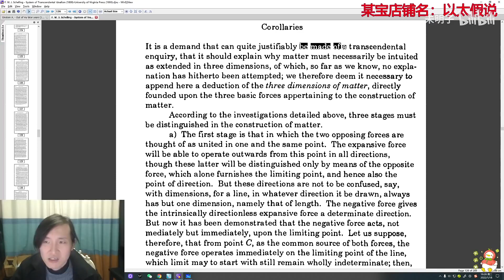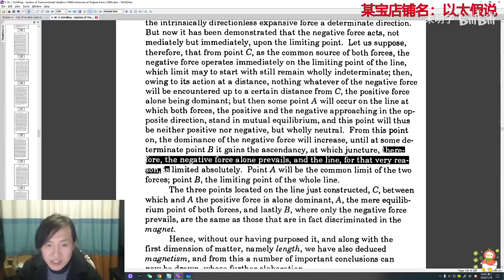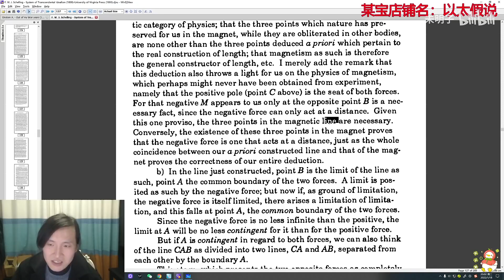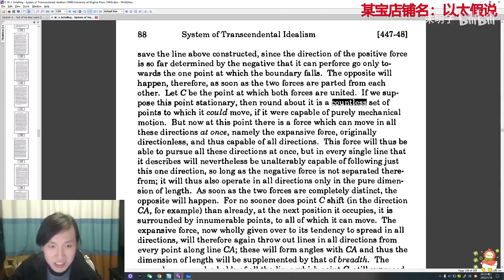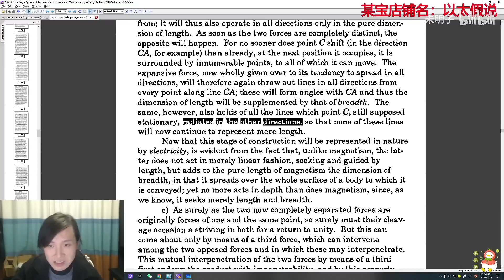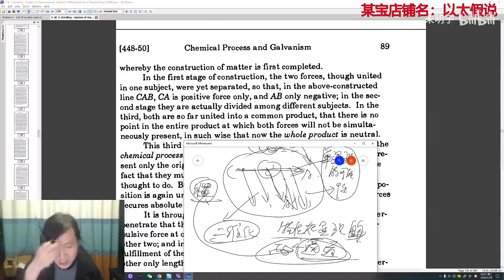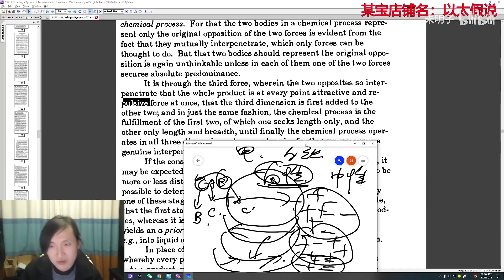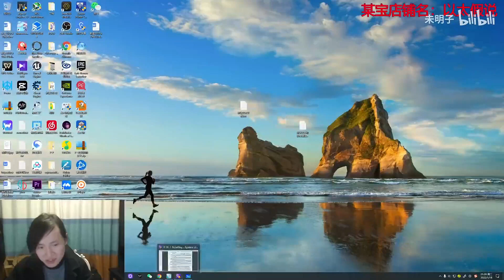【经典译读】谢林《先验观念论体系》（连载中） P24 第一阶段：从原初感觉到生产性的直观（11）对于物质的演绎（2）三维空间和磁、电、化学反应的来源